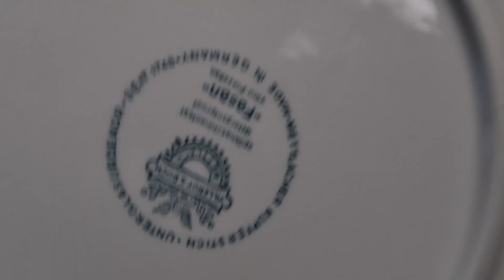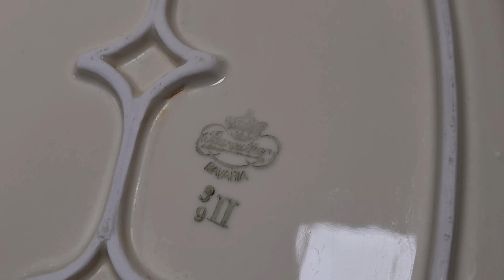ГЕРМАНИЯ 🇩🇪 БАРАХОЛКА 🇩🇪 ЧТО ПРОИСХОДИТ 🇩🇪👍😀👑🥨